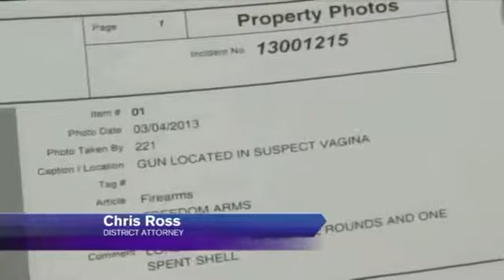Best News Bloopers March 2013